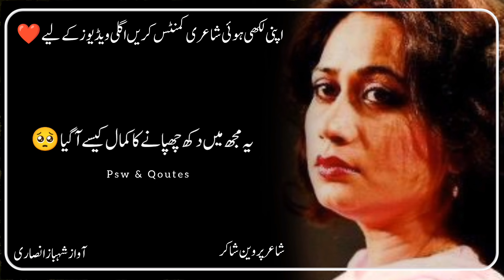Parveen Shakir Poetry | Parveen Shakir Poetry In Urdu | Sad Poetry Urdu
Parveen Shakir Poetry | Parveen Shakir Poetry In Urdu | Sad Poetry Urdu | Poetry Urdu

Poetry Sad Poetry In Urdu

Your Queries ...
parveen shakir
parveen shakir (author)
parveen shakir status

sad poetry
sad shayari
sad status shayari
very sad
shayari
shayari sad
sad sayari
sad shayri
urdu poetry
poetry urdu
urdu shayari
shayari status
urdu shayari whatsapp status
urdu ghazal
ghazal
ghazal urdu
urdu ghazal 2023
new ghazal
ghazals in urdu
ghazal video
ghazals
urdu gazal
sad ghazal
latest ghazal
urdu ghazals
ghazal 2023
urdu gojol
sad ghazals
dard bhari ghazal
gazal
pakistani ghazals
pakistani ghazal
shayari
punjabistan shayari
punjabi shayari status
pakistani shayari
pakistani poetry
mirza ghalib
mirza ghalib shayari in hindi
ghalib shayari
tahzeeb hafi
tehzeeb hafi poetry status
tehjeeb hafi
tehzeeb hafi new mushaira
tehzib hafi
hindi poetry
hindi kavita
emotional poetry